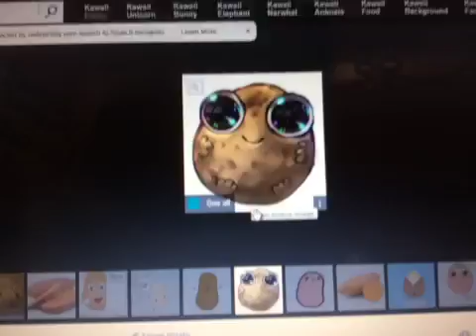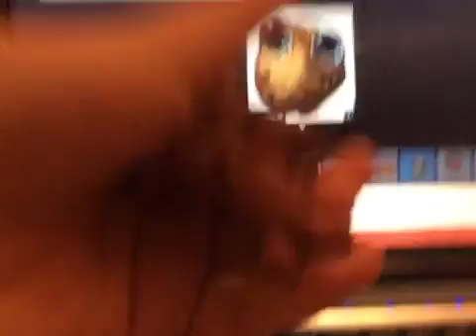Face reveal 2017